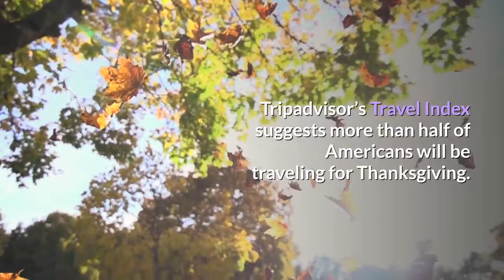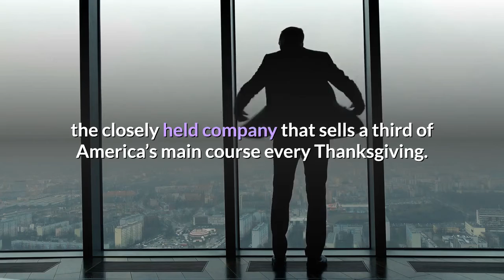America’s Pandemic Thanksgiving Is Almost Here And The Numbers Will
This year, the CDC suggests Americans try a virtual Thanksgiving. Health experts across the country advised eating outside — or inside wearing masks. New York’s governor is ordering families to keep it small. In Chicago, the mayor wants to just call the whole thing off. A lot of folks aren’t listening. Tripadvisor’s Travel Index suggests more than half of Americans will be traveling for Thanksgiving. There is very little that is typical about Thanksgiving 2020, including the holiday’s star attraction: The turkey. Turkey sales at supermarkets are surging compared to 2019, even as restaurant shutdowns have dragged down industry sales overall. High demand combined with pandemic-restricted supply is resulting in record high prices of $1.38 per pound — 36 cents above the four-year average — though in-store discounts could help lower the overall cost at checkout.“Demand has been very strong,” says Jay Jandrain, CEO of Butterball, the closely held company that sells a third of America’s main course every Thanksgiving. “There should be more birds on tables across the country, which certainly, that's good for our business.”Hormel-owned Jennie-O — the largest turkey brand in the U. S. —  is equally excited. The company’s signature oven-ready products come pre-seasoned, pre-cut and frozen in a cooking bag. It’s a big seller for first-time hosts.“We’ve all had to adapt over the past few months,” says National Turkey Federation representative Shelby Shaw, who assures that the industry is committed to giving every American a chance to buy a bird, despite surging Covid-19 risks to production line workers. Here’s a look at America’s 399th Thanksgiving by the numbers.